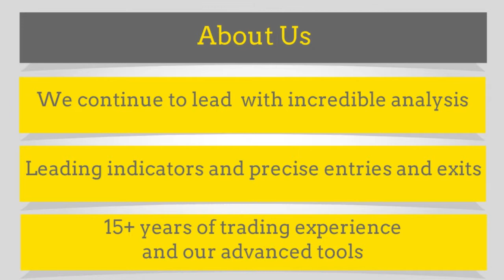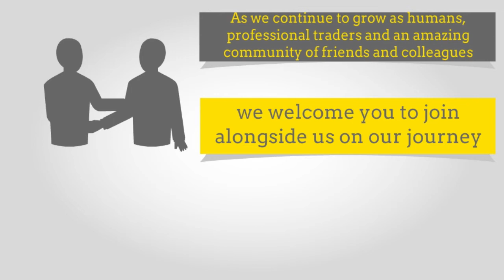Free tips & secrets to be rich man - start trading binary options-TUTORIAL VIDEO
Binary Options Trading Signals has the capability that will let you copy the live trades of a professional trader. Binary Options Trading Signals service has been developed with simplicity in mind. Binary Options Trading Signals service will let you watch over the shoulders of a professional trader. All the difficult technical analysis and the fundamental analysis is done for you on a daily basis by Franco, the moderator of the Binary Options.

binary options
binary option